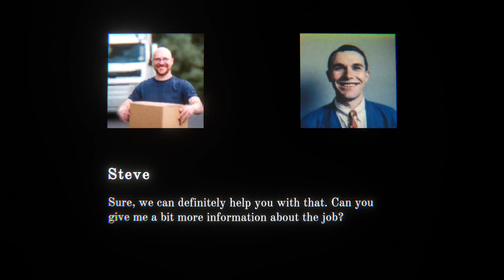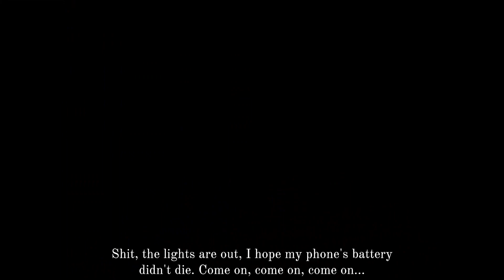THESE GAMES ARE SO SCARY I HIT THE GRIDDY (PETERS HOUSE)(THE TOUCH)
I am very active on discord, come hang out (do it)

Hope you enjoyed the video have a great day!